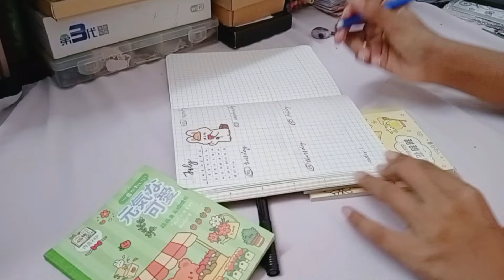Plan with me 📚 || Minimalistic bujo theme 📑 || July 🧸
henlo everyone,
im here with another plan with me video.  this one is kinda long video.  but i hope You're gonna bear with me.  btw guys isnt the sound quality is better now? this month i might not upload any more videos. i have back to back exams practical submissions and all. so pray for me.
Huggies ʕ⁠っ⁠•⁠ᴥ⁠•⁠ʔ⁠っ

btw suggest me some content? you would like to watch! 🤍
 credits.
Intro template made by myself